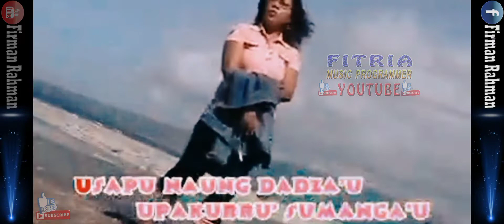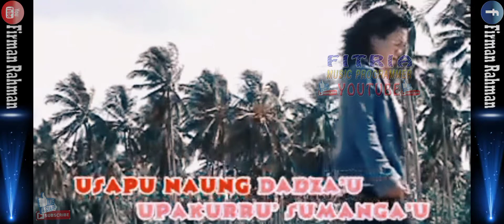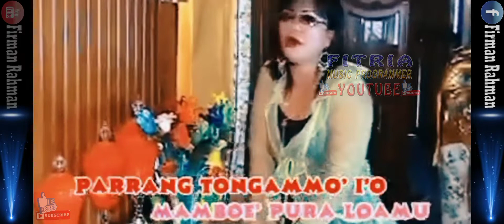MASSE' JANJI TINI GAUS LAGU DAERAH MANDAR